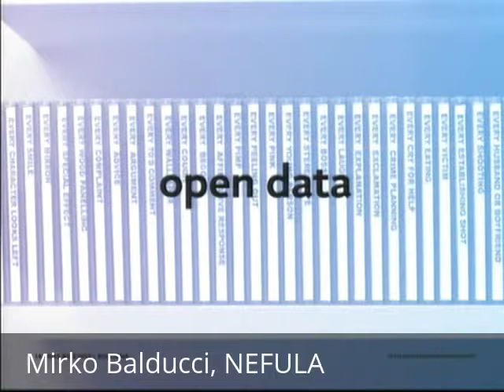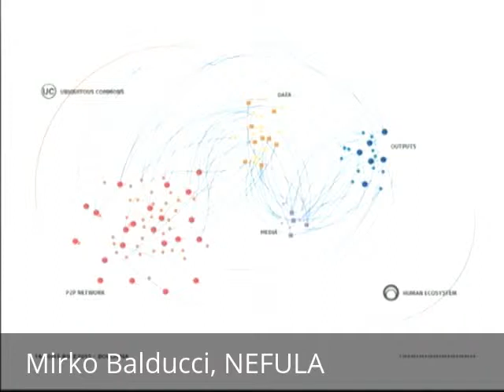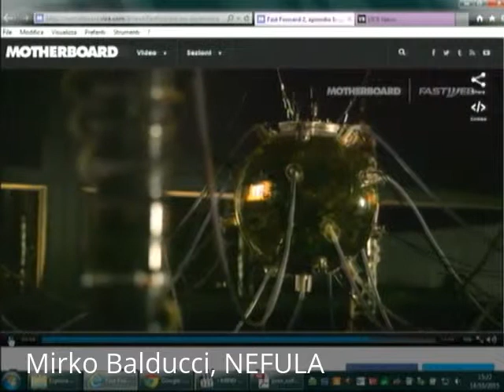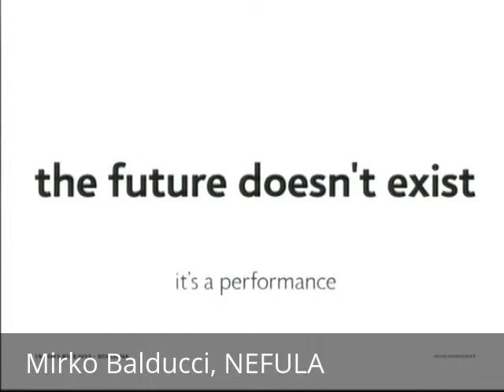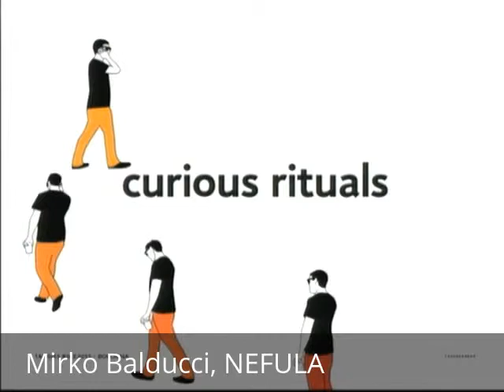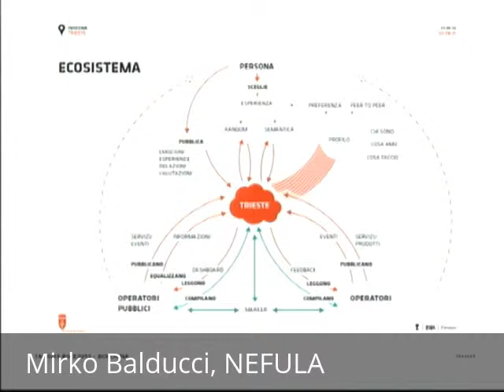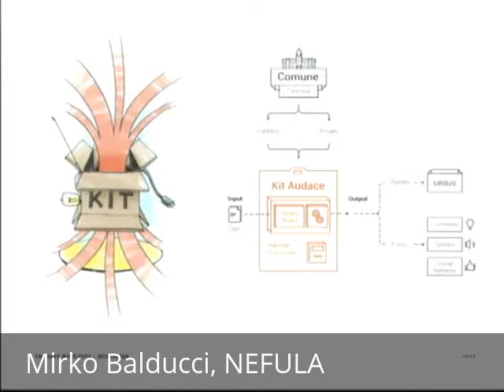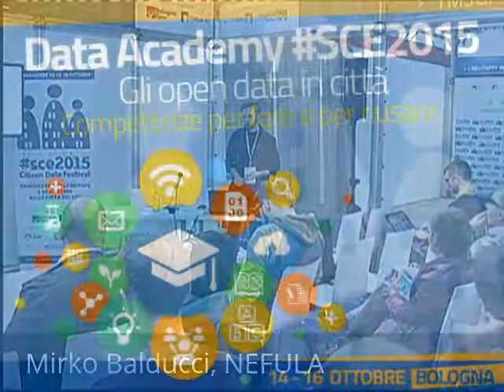FPA Academy: Near Future Design, dati, territorio e immaginario - NEFULA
FPA Data Academy a SCE 2015: il Near Future Design combina diverse discipline per esplorare un presente in esponenziale cambiamento, indagando i comportamenti umani nascenti e descrivendo i possibili scenari futuri. Come muovere i primi passi, nella sessione di Mirko Balducci di Nefula.